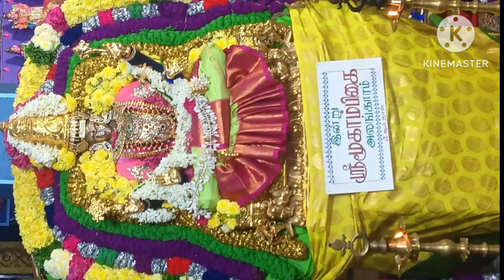Evening routine vlogs||வீட்டில் இருந்த நாள் முழுக்க வேலதான்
Evening routine vlogs||வீட்டில் இருந்த நாள் முழுக்க வேல